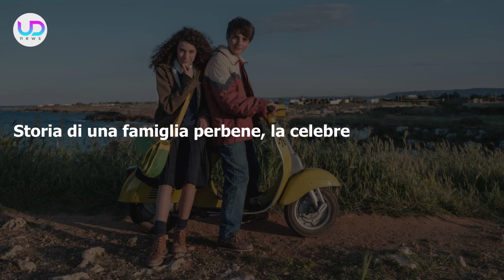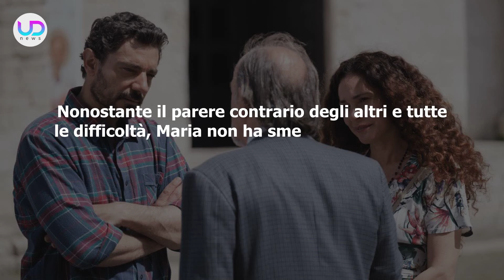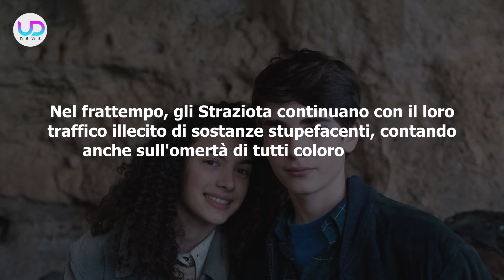Storia Di Una Famiglia Perbene 2, Prima Puntata: Inizia La Vendetta Contro Michele!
Storia di una famiglia perbene 2, prima puntata: dal carcere inizia una vendetta contro Michele, che coinvolge i De Santis e gli Straziota. Maria intanto continua a portare avanti la sua vita!

Ecco cosa succederà nella prima puntata di una Storia di una famiglia perbene!